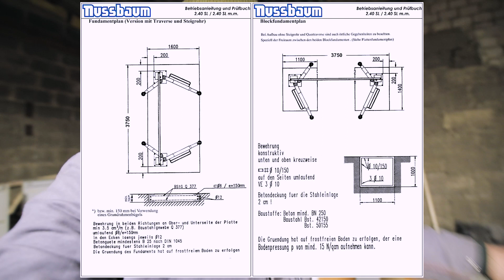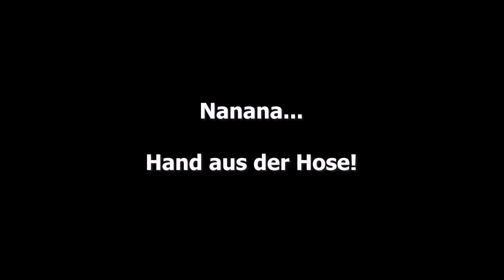Fundament für Hebebühne selber gießen | felix_themechanic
Hier könnt Ihr sehen, wie man ein Fundament selber richtig plant und baut.

felix the mechanic
felixthemechanic
felix themechanic